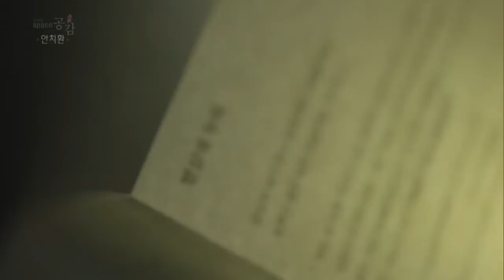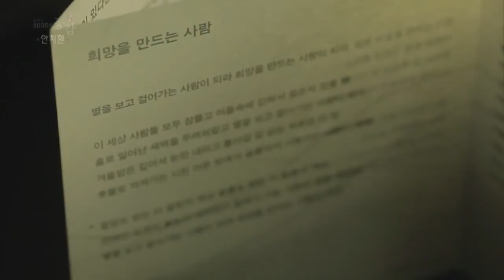[EBS스페이스공감] 안치환 인터뷰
EBS 스페이스 공감,EBS Space
1157회 - 희망을 만드는 노래 안치환
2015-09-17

건강한 정신이 담긴 가사를 통해 우리네 삶을 마주하게 하고, 힘 있는 연주와 호소력 짙은 목소리로 우리의 심장을 뛰게 만드는 생명력 있는 뮤지션, 안치환

희망을 만드는 노래
안치환

내가 만일 시인이라면 그댈 위해 노래하겠어
엄마 품에 안긴 어린아이처럼 나 행복하게 노래하고 싶어
- 곡 ‘내가 만일’ 중

그의 노래는 한 편의 시이자, 이 시대의 희망이었고 위로였다. 건강한 정신이 담긴 가사를 통해 우리네 삶을 마주하게 하고, 힘 있는 연주와 호소력 짙은 목소리로 우리의 심장을 뛰게 만드는 생명력 있는 뮤지션, 안치환이 'EBS 스페이스 공감' 무대에 오른다.

시대를 향한 위로와 공감의 노래
대학시절 교내 노래패 '울림터'로 음악 생활을 시작한 안치환. 그는 1986년 노래모임 '새벽', '노래를 찾는 사람들'을 거치며 ‘솔아 솔아 푸르른 솔아’, ‘마른 잎 다시 살아나’ 등을 발표, 뛰어난 싱어 송라이터로 인정받았다. 이후 1989년 솔로 활동을 시작하며 집단의 이야기가 아닌 개인의 이야기를 음악에 담았고, ‘내가 만일’의 히트로 대중에게 그의 이름을 널리 알렸다. 1997년에는 밴드 ‘자유’와 함께 ‘안치환과 자유’를 결성, 이후 포크와 록을 아우르는 완성도 높은 음악을 꾸준히 선보였으며, 5집에 실린 ‘사람이 꽃보다 아름다워’가 큰 사랑을 받았다. 그의 노래들은 콘서트장보다 광야에서 민중과 함께 더 많이 불리며 시대의 아픔을 위로했고, 청춘들에게는 희망을 안겨 주었다.

시련 속에서도 희망을 만드는 사람, 안치환
10집 「오늘이 좋다」(2010) 이후 5년 만에 발표한 11집 「50」은 그의 두 번째 인생의 시작이기도 하다. 앨범명에서 짐작할 수 있듯 올해로 50이란 나이를 갖게 된 안치환은 지난 1년 여간 암 투병을 하며 삶과 죽음에 대해 깊이 생각했고, 좌절과 고통의 시간들을 앨범에 고스란히 담아냈다. ‘나는 암환자’, ‘병상에 누워’, ‘길지 않으리’ 등은 인생의 갑작스런 충격에 대해 인간적이고 진솔한 시각을 담았으며, 그러한 시련 속에서도 삶에 대한 의지를 다지고 희망을 품고자 하는 그의 바람은 타이틀곡 ‘희망을 만드는 사람’에 담겨졌다.
수많은 외로운 밤을 견뎌내고 노래를 통해 희망을 만드는 사람이 되어 돌아온 안치환. 언제나 젊은 가슴으로 노래하고 싶다는 그의 새로운 출발선에 함께 서야 할 이유가 있다. 그는 늘 우리와 함께 호흡했고, 우리와 함께 고민했으며, 우리의 노래를 뜨겁게 불러왔으니 말이다.